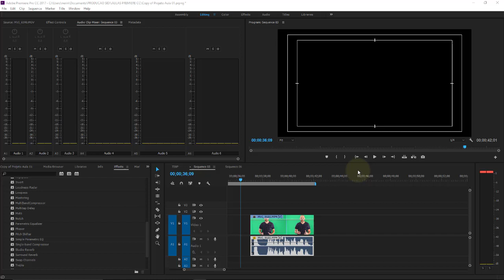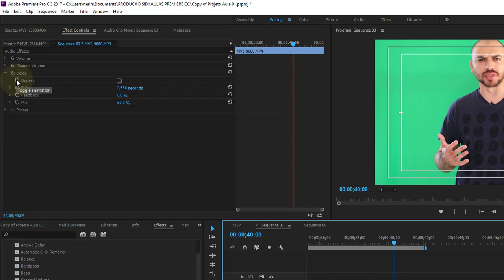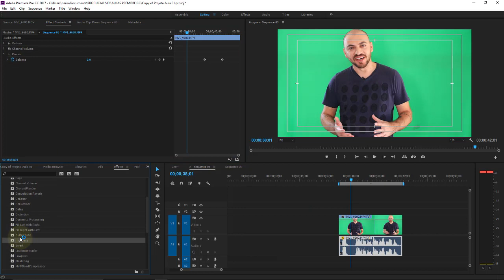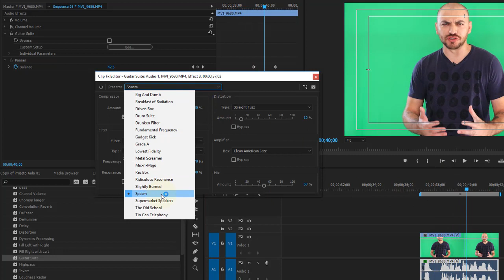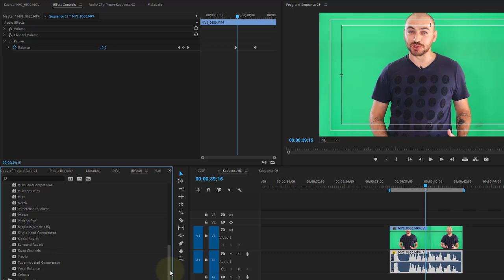Adobe Premiere CC Aula 44 Efeitos de Som Distorção do som